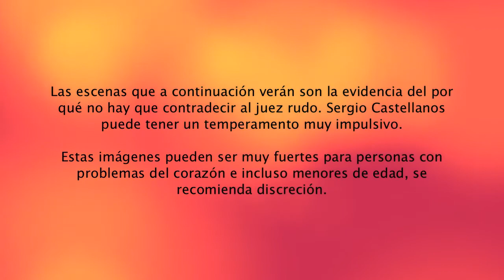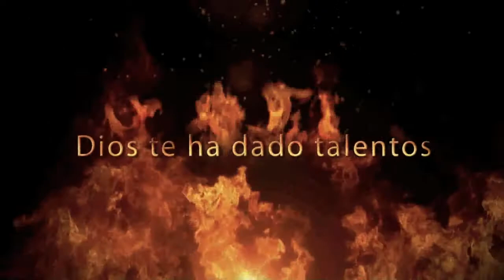Promo Superestrella Guatemalteca 2011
Aveces no es muy recomendable contradecir al juez rudo. Superestrella Guatemalteca 2011, próximamente.